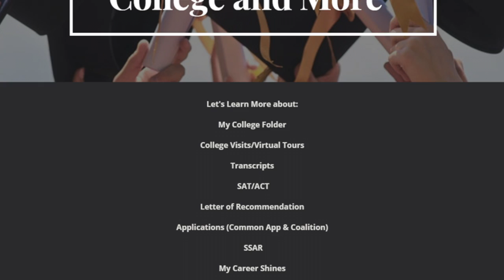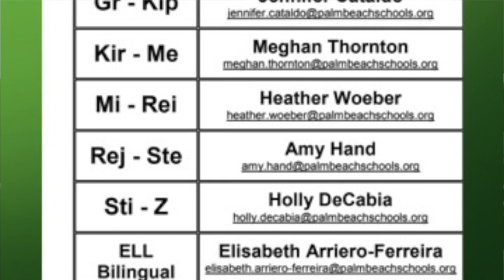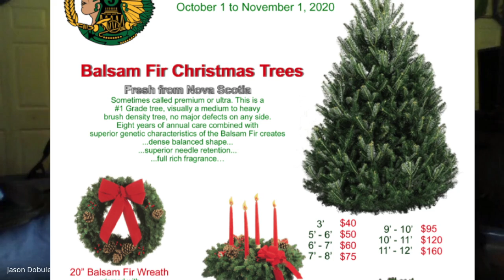10/1/20 JHS STUDENT NEWS